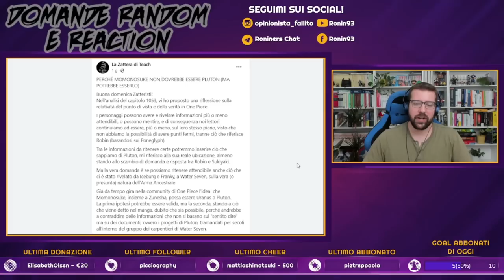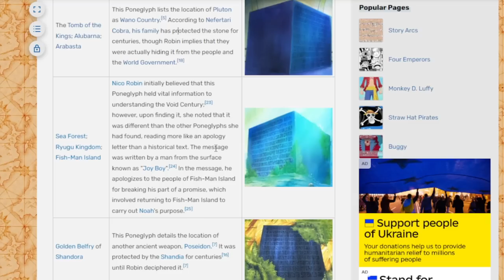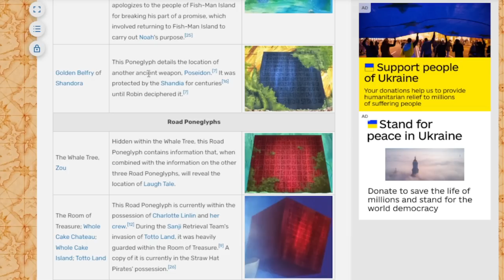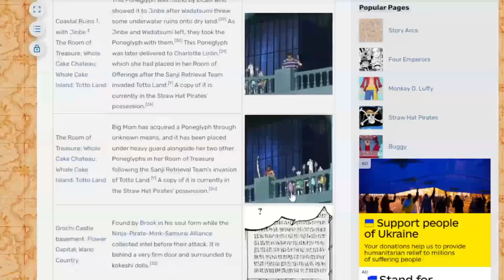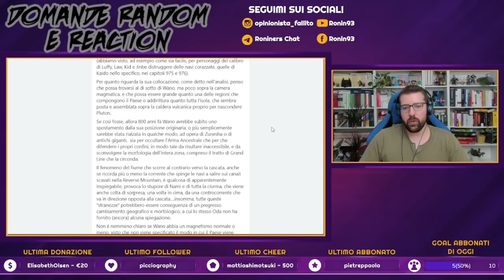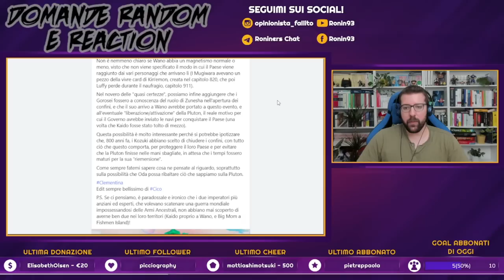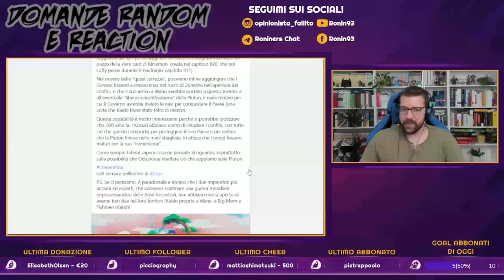MOMONOSUKE E PLUTON... Essere o non essere?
⬇️⬇️APRIMI, SONO L'INFOBOX⬇️⬇️

Cari compagni di avventura, parliamo di Wano, di Pluton e di Momonosuke!